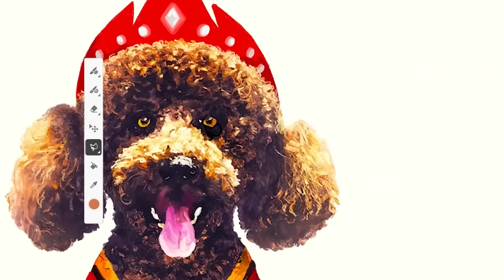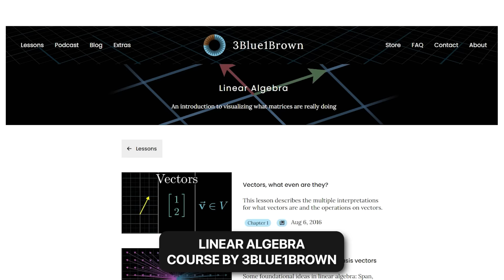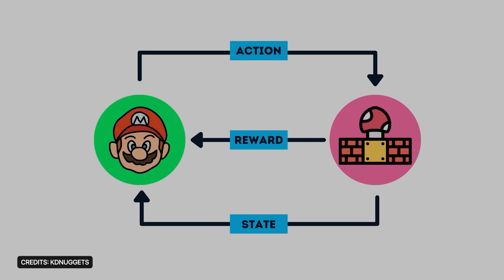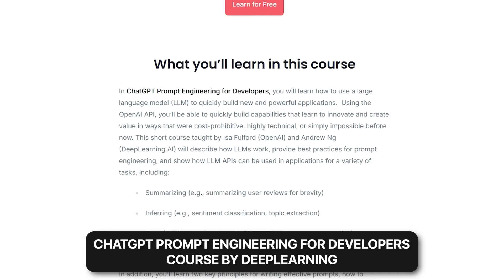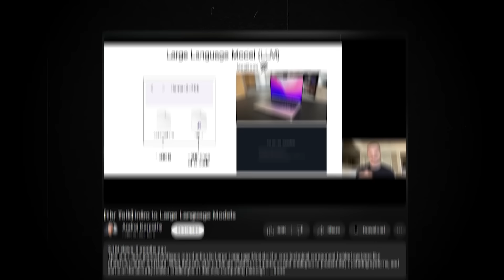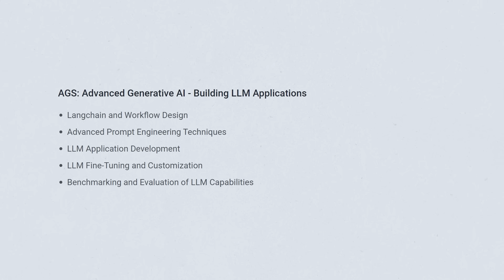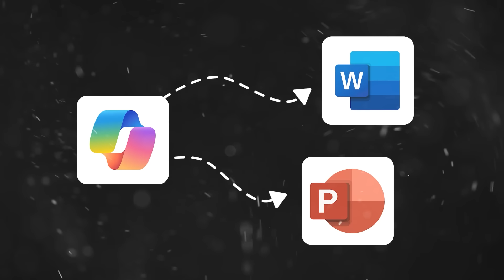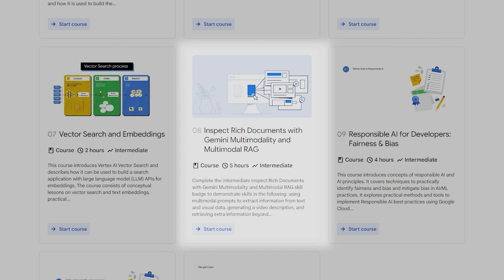Best FREE AI Courses for Beginners in 13 Minutes 🔥| Become an AI Engineer in 2024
Generative AI is going to be in huge demand in the future and now is the best time to get into this field!

In this video, I'm going to talk about 11 highly valuable, free generative AI courses that you can take right from the comfort of your home and upskill yourself.

It’s Late 2024 and Apple Intelligence, Google Gemini, ChatGPT 4o, Claude, and Runway Gen3 are all that everyone is talking about.

You might find yourself lagging behind as these technologies and models become increasingly prevalent in the future.

From the content you consume on social media, to the apps you use and movies you watch, generative AI is being used everywhere.

But only a few people know about this.

These courses provide everything, from basics to in-depth knowledge of Generative AI-
perfect for freelancers, students, engineers, and graduates looking to upskill or explore their curiosity.

RESOURCES:

Learn Basic Mathematics concepts

CHAPTERS:

00:00 My Experience in San Francisco
01:41 Intro
01:58 Free Course for Understanding AI
02:38 Free Course for Learning Python
03:10 Free Course on Data Analysis
04:38 Free Course on CNN
05:00 Free Course on Natural Language Processing
05:26 - Free Generative AI Course 1
05:55 - Free Generative AI Course 2
07:33 - Generative AI Courses by Simplilearn
08:26 - Free Generative AI Course 3
09:31 - Free Generative AI Course 4
10:46 - Free Generative AI Course 5
11:00 - 3 Gen AI Google Courses
12:33 - Conclusion

3 Books You Should Read